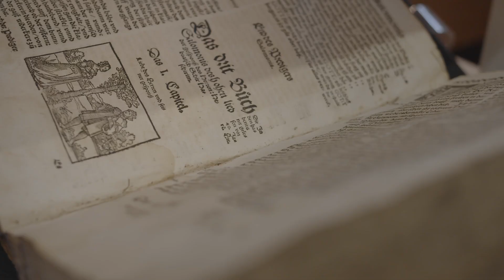Comunicare nel mondo digitale con Prisca Cupellini e Adriana Pagliara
Come coinvolgere le community online attraverso la comunicazione di un'organizzazione culturale?
Con il corso 𝐂𝐨𝐦𝐮𝐧𝐢𝐜𝐚𝐫𝐞 𝐧𝐞𝐥 𝐦𝐨𝐧𝐝𝐨 𝐝𝐢𝐠𝐢𝐭𝐚𝐥𝐞 comprenderai linguaggi, strumenti e opportunità.

Con Prisca Cupellini, responsabile comunicazione del MAXXI - Museo Nazionale delle arti del XXI secolo, e Adriana Pagliara, esperta di marketing e founder di HumanMarketers.

Segui gratuitamente il corso multimediale e ottieni il badge di certificazione

📌Questo corso è parte di 𝐃𝐢𝐜𝐨𝐥𝐚𝐛. 𝐂𝐮𝐥𝐭𝐮𝐫𝐚 𝐚𝐥 𝐝𝐢𝐠𝐢𝐭𝐚𝐥𝐞, formazione gratuita, innovativa aperta e certificata. Un'iniziativa del Ministero della Cultura - Digital Library, realizzata dalla Fondazione Scuola dei beni e delle attività culturali, finanziata dall'Unione Europa - Next generation EU.